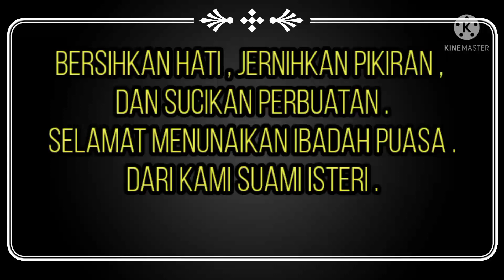Selamat Menyambut bulan Ramadhan . Kita akan berpuasa lagi !!